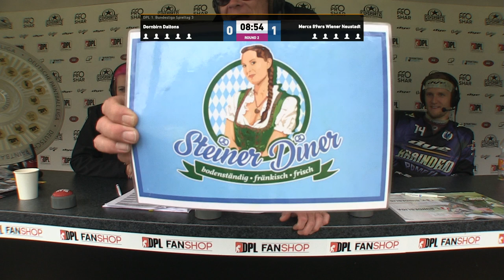Mercs 89ers vs. Dornbirn Daltons & Ballistics Göttingen vs. The Lucky 15s Staffordshire